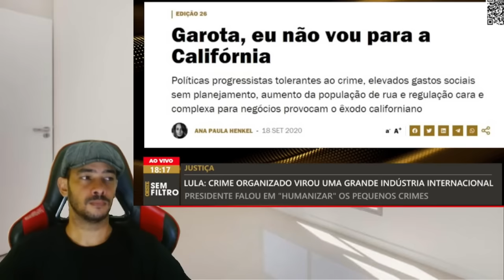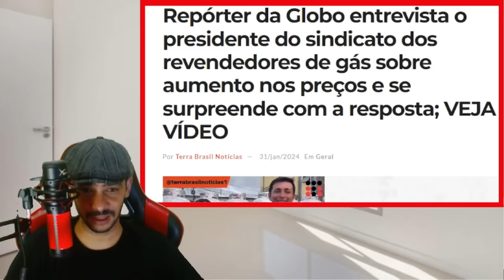NOTICIA BOMBA NEM OS PETISTAS ACREDITARAM NA TRAIÇÃO DO GOVERNO LULA!